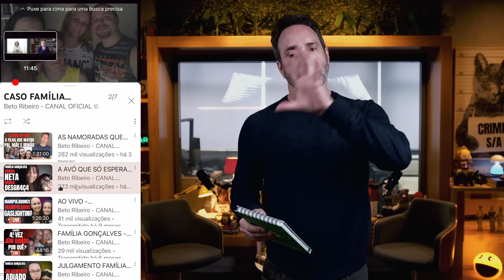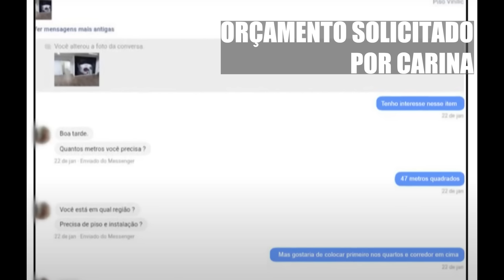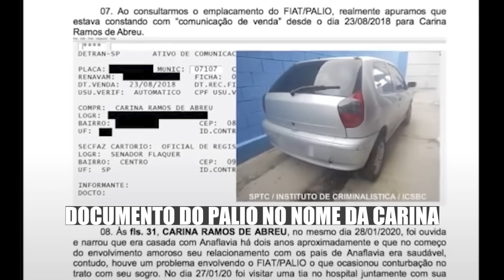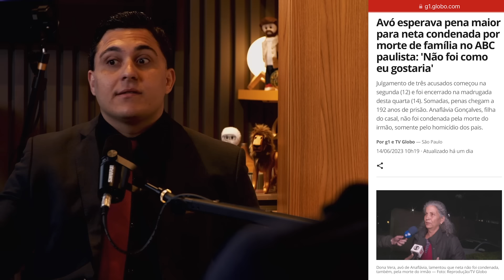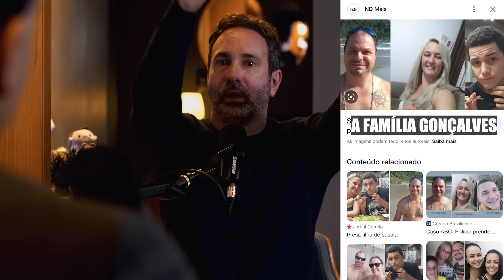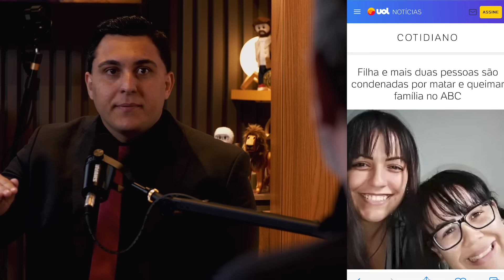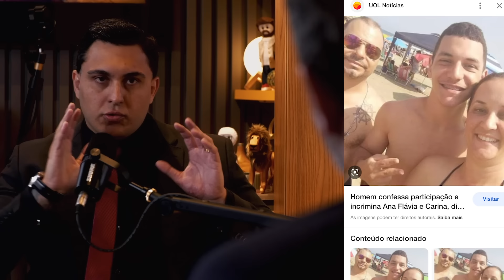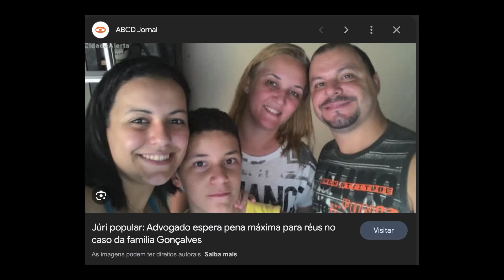FAMÍLIA GONÇALVES - O JÚRI INOCENTOU A FILHA PELA M0RT3 DO IRMÃO - O JULGAMENTO DO ANO - CRIME S/A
Confira como foi o julgamento dos autores do fim da vida da família Gonçalves - inclusive, Anaflavia, a filha e irmã. Entenda as penas de Carina, Anaflavia e Guilherme e descubra que Anaflavia foi inocentada pelo fim do irmão Juan - como pode?
Com a defesa de Anaflavia - 00:06:22
e também a análise brilhante da Dra Solange Beretta - 01:39:58